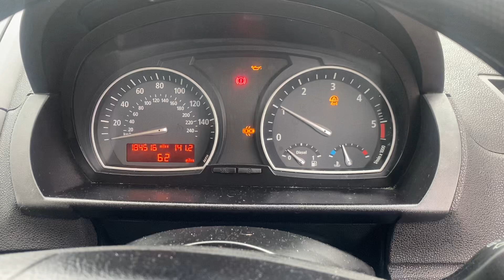Разборка BMW - X3 E83 2004-2010, 2.0 (VIN: WBAPB12010WC24502) ST05PWO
Основные характеристики:
Год выпуска: 2005
Двигатель: 81085933
Объём двигателя: 2.0
Тип двигателя: Дизель
Коробка передач: КПП 6-ст.мех.(МКПП)
Кузов: Джип (5-дверный)
Смотри каталог запчастей BMW - X3 E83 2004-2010 на :
⏰ Режим работы колл-центра:
08:00 – 20:00 – ежедневно

Для наших покупателей:
- бесплатная доставка;